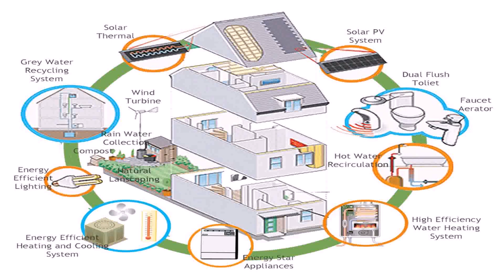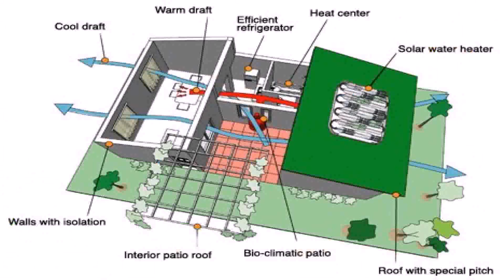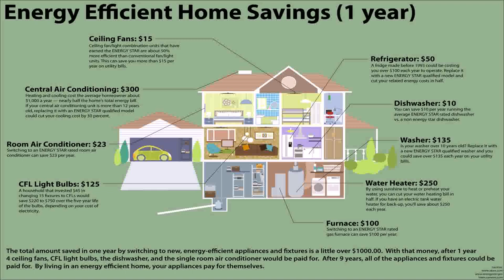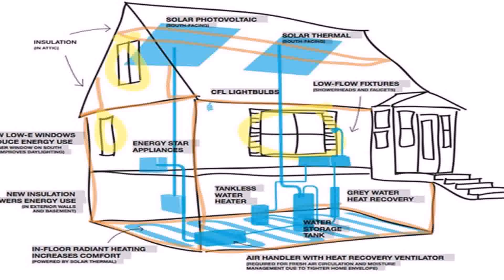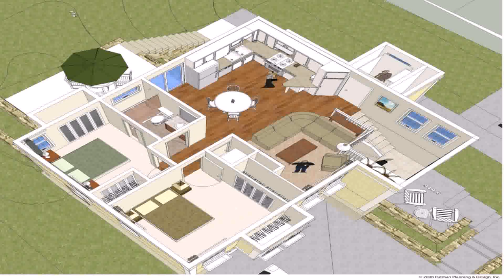Small Home Plans Green Energy Efficient - Gif Maker DaddyGif.com (see description)